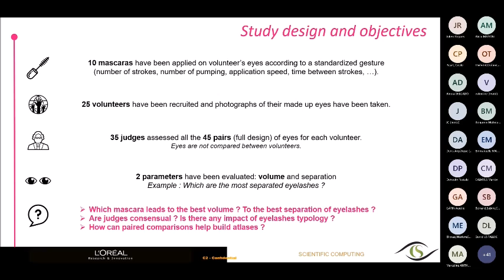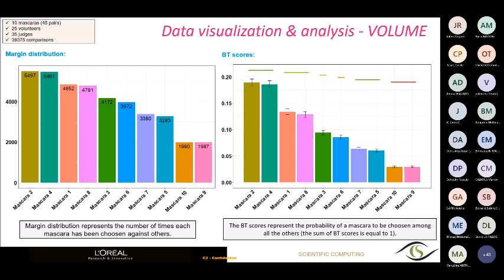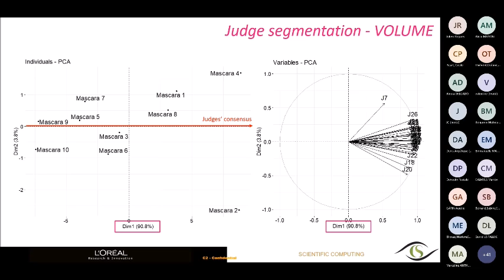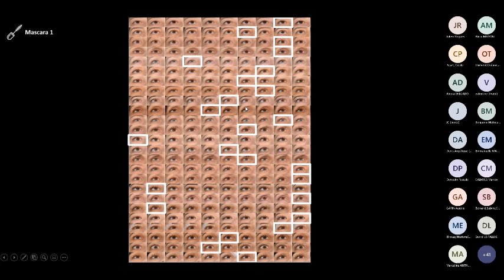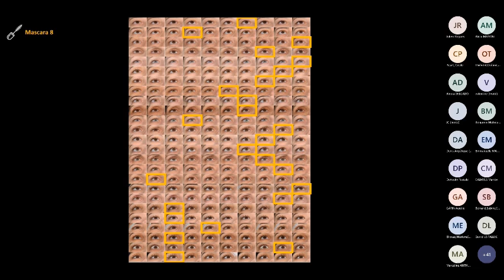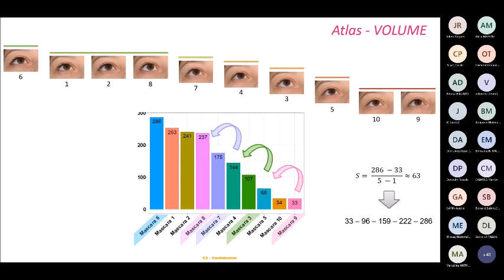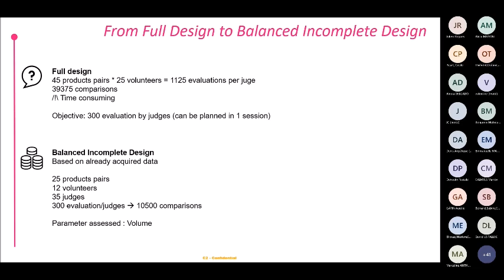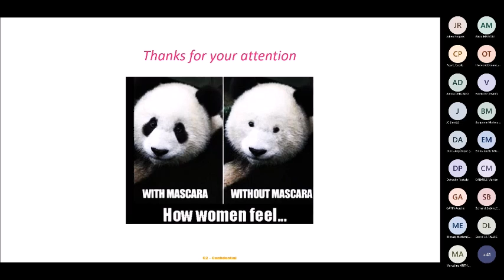Exposé de N. Bertrand (L'OREAL). Titre: The paired comparison method a cosmetic study case.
Exposé de N. Bertrand (L'OREAL). Titre: The paired comparison method a cosmetic study case. Mots-clés: paired comparison; comparaison par paire.